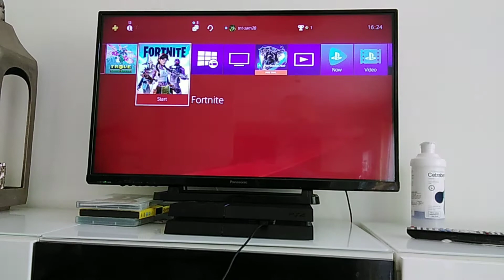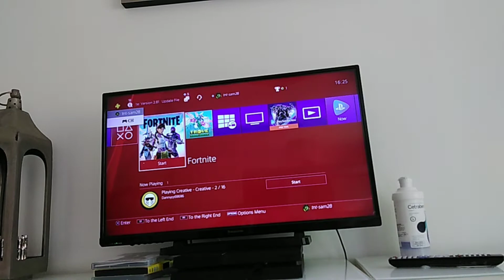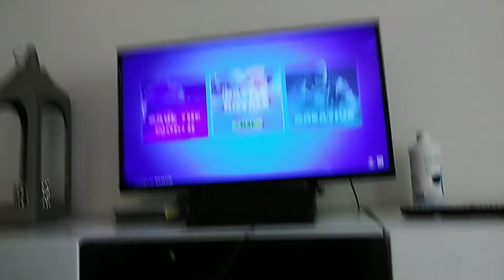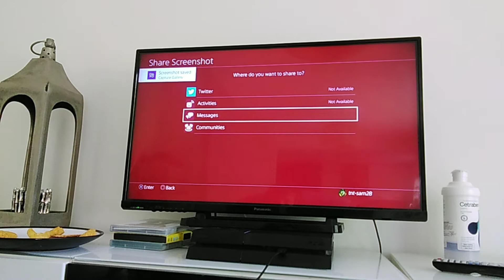Fortnite battle Royale